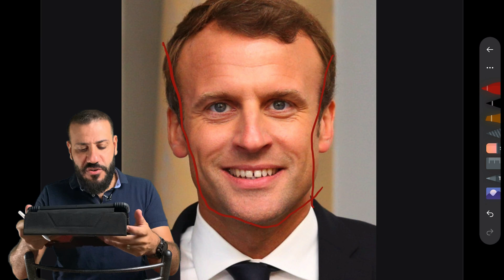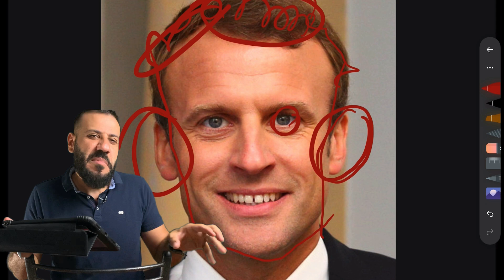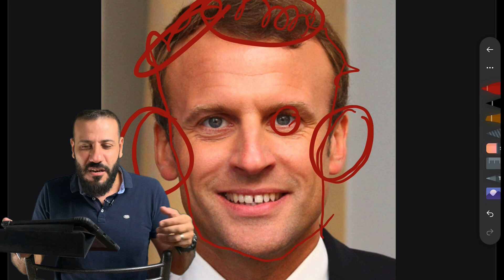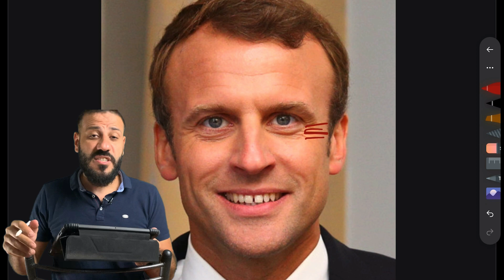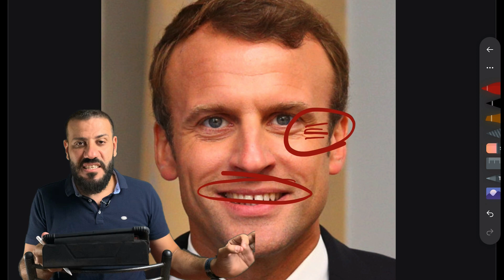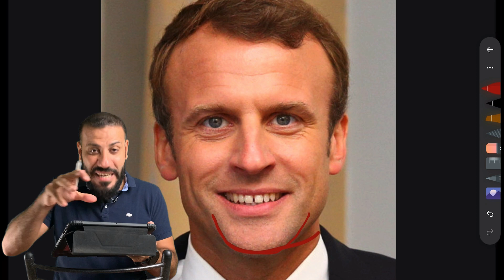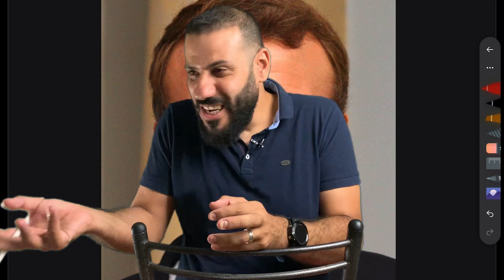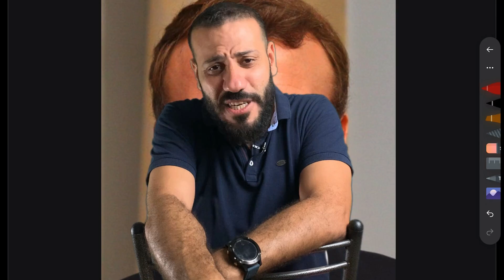تحليل شخصية إيمانويل ماكرون رئيس فرنسا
لماذا تزوج من امرأه عجوز
لماذا يكره المسامين
هل هو مريض نفسي ؟!

N4_kZI&list=PLUnx2usZpJZO72GTgC-mmy8YCwK4HaLjH

تحليل شخصيات

موسيقي المقدمه :
Digital Logo 04 by TaigaSoundProd